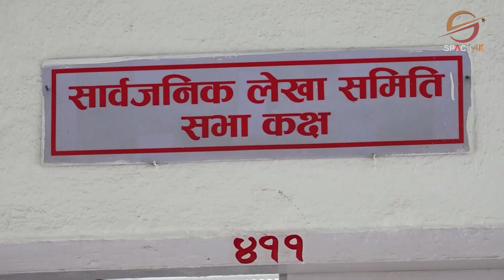उद्योगहरुलाई डेडिकेटेड र ट्रंक लाईनको वक्यौता जसरी पनि तिर्न कुलमानको ताकेता || Space Report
उद्योगहरुलाई डेडिकेटेड र ट्रंक लाईनको वक्यौता जसरी पनि तिर्न कुलमानको ताकेता, टिओडी मिटरको प्रमाण दिएपछि तिर्ने उद्योगी व्यवसायीको अडान  || Space Report || Space 4K Television ||

Video Editor
Sujan Poudel
Aashish Shrestha
Prereet Shakya
Tek Bishwokarma

Camera
Manoj Khadka
Shrijan Shrestha
Anil Shrestha
Nabin Bhandari
Dev Ghimire

Motion Graphics
Sudeep Sharma

Bibek Lamichhane

MCR Team
Ritesh Ghimire
Baidunath Das
Chhewang Lama
Sachin Gunmi

Producer
Krishna Khadka

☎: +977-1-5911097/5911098